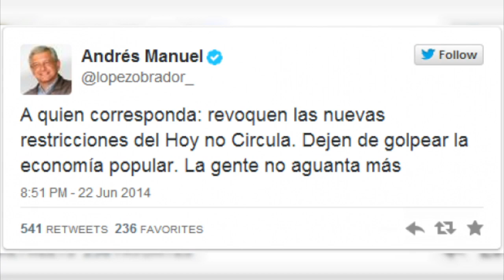México pasa invicto a octavos, Descartan sanción al Tri por grito de "puto"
Hoy hablaremos de: Difunden video de mexicano saltando de crucero mundialista, México pasa invicto a octavos, FIFA descarta sancionar a la Selección Mexicana por grito de "puto" y más...